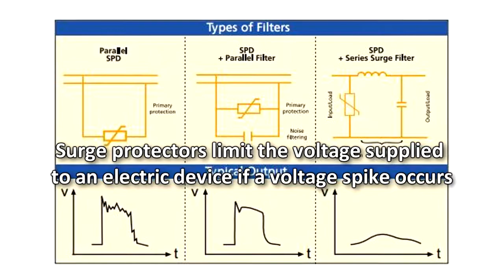Surge Protectors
Surge protectors are devised to protect electronic devices from voltage spikes. Surge protectors limit the voltage supplied to an electric device if a voltage spike occurs. If the voltage rises above a safe level, a surge protector helps to prevent that surge from damaging your electronics. Most power surges are so brief that they are measured in nanoseconds, but they can cause damage to electronic equipment. Plug-in surge protectors protect individual electronic devices from fluctuations in power. Whole-home surge protectors protect your entire home’s electronics from power surges.  Get the surge protection you need from Rogoz Electric!